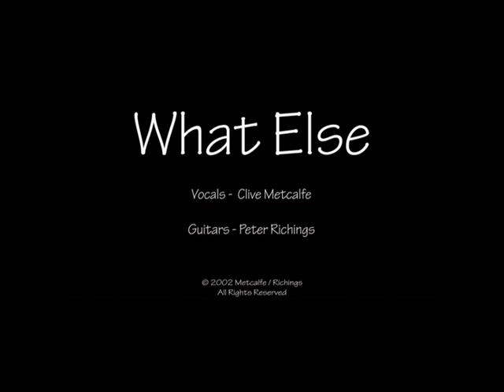What Else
This is from a collection of songs written by Peter Richings and Clive Metcalfe in the 1990s. Peter Richings was sending me (Clive Metcalfe) some brilliant instrumental covers of other bands material. I said to Pete that these were good covers but he ought to write some of his own material. Pete replied asking, “Can you write some lyrics for me like you used to years ago?” That’s how it all began! I flooded Peter with lyrics and he started composing the music with his guitars and Boss DR-5 drum and rhythm machine. At first it was all recorded using Peter’s DAT recorder and he would send me cassettes then I would overdub the vocals. As the technology moved on I asked him to send me isolated guitar and DR-5 tracks on CDR-W. I then digitally synced them as multi-track recordings on my PC. I produced and mixed them using audio production software adding, reverb, phase shift and whatever was necessary with the resources available. We have both recorded vocals on our recordings. We in no way profess to be vocalists, we had no one else to sing on our recordings.

Clive Metcalfe 2021